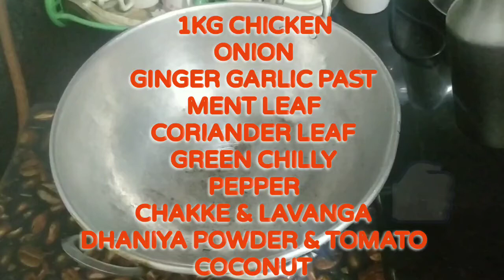Green chilly chops